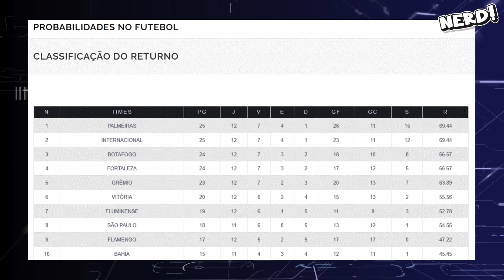MANDOU A REAL NA MÍDIA DO EIXO